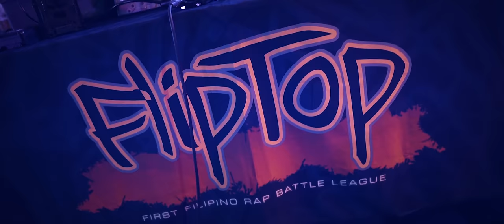FlipTop - Bagsik vs Karisma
FlipTop presents: Bwelta Balentong 10 @ TIU Theater, Makati Central Square, Makati City, Philippines. October 7, 2023. Filipino Conference Battle
- BAGSIK vs KARISMA -